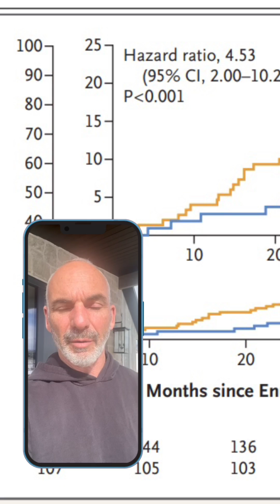Plastic Alert: New Study Reveals the Link With Plastic and Heart Attacks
A new study reported in the New England Journal of Medicine found that people with microscopic plastic in their blood vessels have 3X the rates of heart attack, stroke, and dying in a 3-year period.

This make plastic a bigger risk factor than smoking, obesity, and high blood pressure combined!

And if you want to check your plastic levels, start with a test that includes BPA (bisphenol A).

Learn your levels of dozens of toxins with our Triple Toxin panel. Includes a free review from an NHD practitioner.